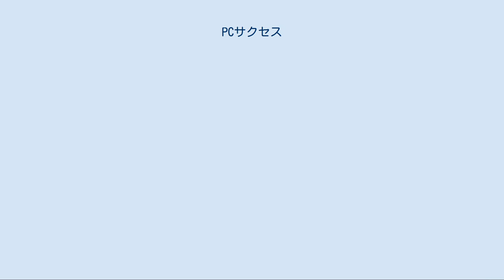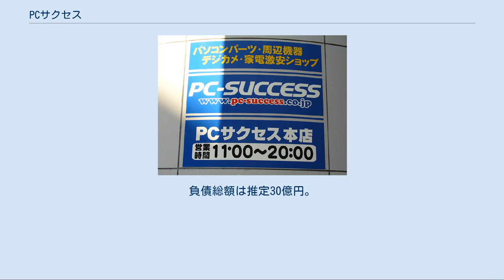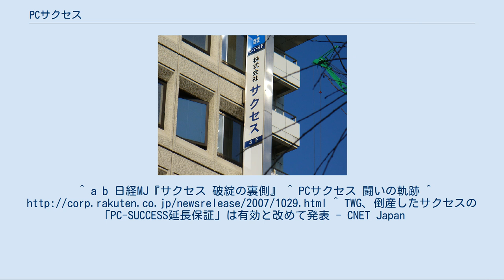PCサクセス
PCサクセス本社看板 PCサクセス本店銘板 PCサクセス（ピーシーサクセス）は、かつて存在した株式会社サクセスが運営していたコンピュータ関連商品の通販・直販店。
 秋葉原電気街の界隈に本社と2店舗を構え、価格.comやコネコネットなどの価格比較サイトに最安値で製品を多数掲載・販売し、価格競争を繰り広げていたことで知られる。
また、楽天やライブドアでOA家具の販売を行うEZ-SUCCESS（イージーサクセス）や釣り情報サイト「つりnet」も運営していた。
 現在は東京地方裁判所に自己破産を申請し受理されたため、営業を終了している（詳しくは後述）。
 1999年8月に、杉浦敏雄が代表となり設立した。
杉浦はラオックス元社員で秋葉原の同社の大型店舗ザ・コンピュータ館を初代店長として立ち上げた人物としても知られる。
 当初は秋葉原電気街外れの昌平橋通りの妻恋坂交差点角のビルに店舗を構え、当時急激な拡大傾向にあったインターネット上の価格比較サイトなどで競合他店よりも低い低価格を徹底的に誇示する通販主体の商法で売り上げを伸ばしてゆき、ショップブランドのパソコン本体の販売も大々的に展開した。
 2002年には外神田1丁目に2号店をオープン、2005年には本店も外神田3丁目のPCショップの激戦区と呼ばれる地域の一角のビルの地下1階に移転した。
 その後も、秋葉原の店頭・インターネットの価格比較サイトともに群を抜く安さで知名度を高め、2005年10月期には年間206億円の売り上げを計上するなど、全盛期には大手ショップにも比肩する品揃えと顧客数を誇った。
 販売規模を拡大していった反面で、社内システムやカスタマーサポートの整備拡充が全く追いついておらず、インターネット上の掲示板ではサポートの悪さや発送の遅さに対する批判の多さでも際立っており、一部ではバッシングや民事訴訟に発展した例もあった。
 価格比較サイトで常に最安値を誇示して存在感を創出する典型的な薄利多売商法を取っていたが、このことの裏返しとして利益率の低さが恒常的なものになっており、資金繰りについては常々「自転車操業」と揶揄されるほど逼迫した状態が続いていた。
また、価格比較サイトに掲出している価格が実勢相場に対して不自然なほどに安価であるの対して、店頭の実売価格が実勢相場よりも高いということも茶飯事で、価格比較サイトを見る場合にもPCサクセスや同様の情報の信頼性に乏しい一部競合店を事実上除外して比較するという方法が自作パソコンのユーザーでは常道になるほどであった。
 2006年、同社の経理面や同年3月期の決算内容について不明瞭な部分が存在することが露見したのと相前後して、金融機関への融資の返済が滞りがちになるなど経営は逼迫の一途を辿る。
同年9月には社長だった栗田勝が退任、当時代表取締役会長だった杉浦が再び社長に戻り、経営改善を急ぐべく取引先に支援を要請し資金集めに奔走した。
その結果いくばくかの資金の支援を得られたが、実情として経営の建て直しには程遠かった。
 2007年、ダイワボウ情報システムから5億円の援助融資を受けるも、月末の決済で行き詰まり1月31日に東京地方裁判所に対し自己破産手続きを行った。
負債総額は推定30億円。
 手続きが行われた日は、取引先関係者や債権者への電話連絡がない（電話が繋がらない）為に、夕方から店舗・本社前に集まり、テレビ東京の取材も入るなど、現場周辺は一時騒然となった。
 この日は、前日1月30日にWindows Vistaが発売された直後という、パソコン需要の高い時期であり、一部では「Vista搭載PCの発注を大量に集めて入金させ、商品を発送せずに消えたのではないか」という一種の計画倒産や詐欺の噂も囁かれたが、関係者はそれを否定している。
^ a b 日経MJ『サクセス 破綻の裏側』 ^ PCサクセス 闘いの軌跡 ^ ^ TWG、倒産したサクセスの「PC-SUCCESS延長保証」は有効と改めて発表 - CNET Japan